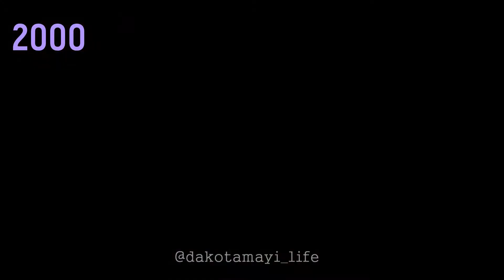Dakota Johnson | From 1 To 28 Years Old (1989-2018)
Ho deciso di creare un video totalmente dedicato ad una donna che io amo, stimo ed ammiro tantissimo. Ecco a voi Dakota Johnson dal 1989 al 2018!

- Fifty Shades Freed - Dakota Johnson - Jamie Dornan - Damie - Fifty Shades Of Grey - Fifty Shades Darker  -